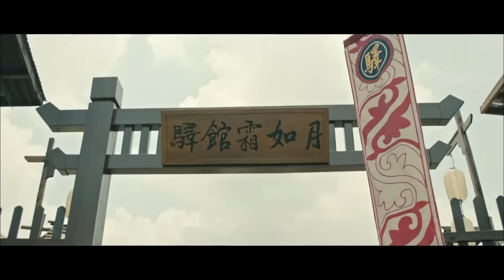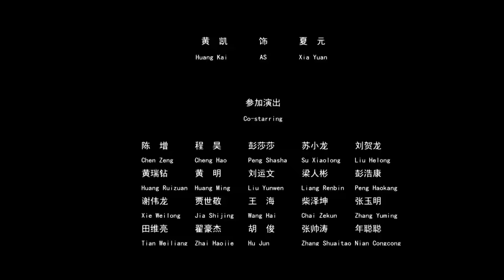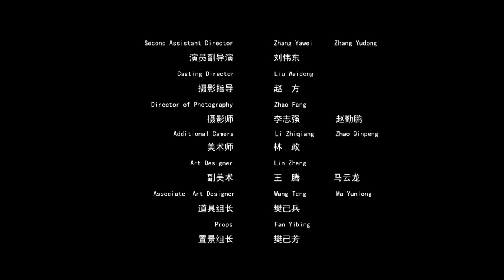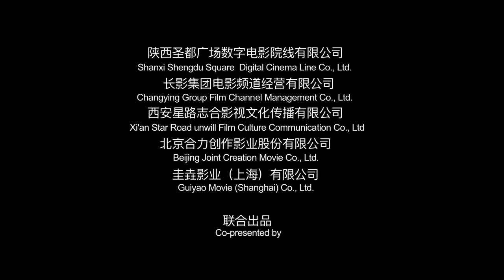【ENG】The He Shuo Misty Clouds | Costume Action Movie | China Movie Channel ENGLISH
【Chinese Name】河朔迷云
【Starring】马率 Ma Sui (Matze) / 徐舒莹 Xu Shuying
【Synopsis】In the darkness of the night, Zhang Bojing, the governor of Youzhou, fled in a hurry. Unexpectedly, a sword flew from behind.This incident worried the court, and the emperor ordered Pei Zhun to go to Youzhou to settle the matter. At the same time, the lame man leading the horse received orders from Jianghu to invite Su Yannan and Jingyue to go to Youzhou to find a wife. The rivers and lakes and the feudal cities are intertwined...